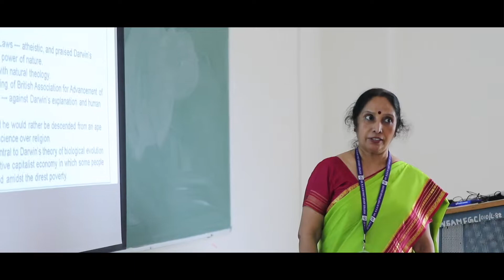VIRTUAL TOUR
Virtual Tour of Dr. N.S.A.M. FGC